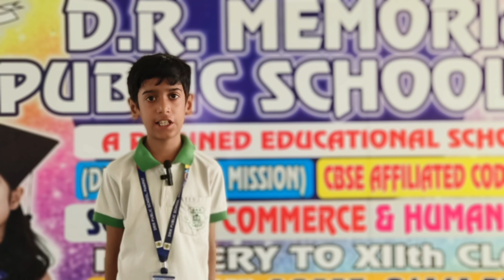Arush Student of Grade III# DRM PUBLIC SCHOOL DESRAJ COLONY PANIPAT #